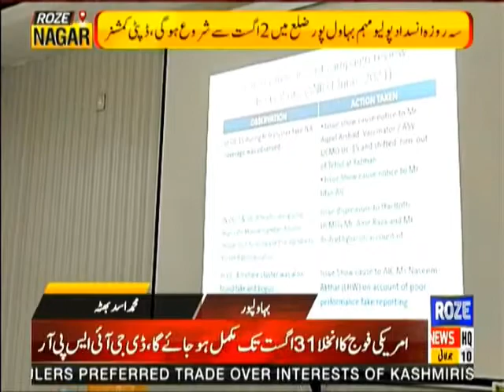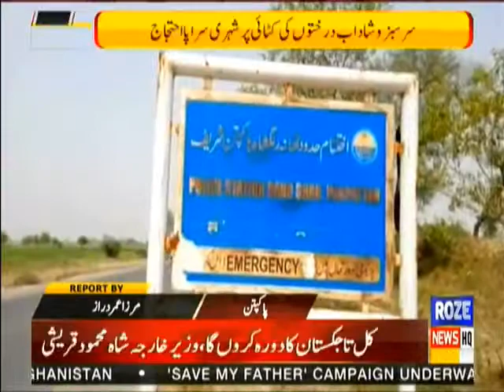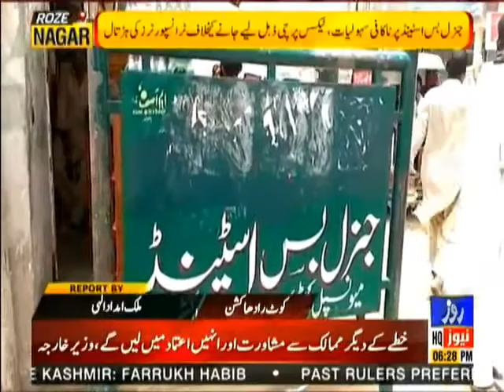Roze Nagar | Public Issues through the Eyes of Roze Nagar | 10 July 2021 | Roze News